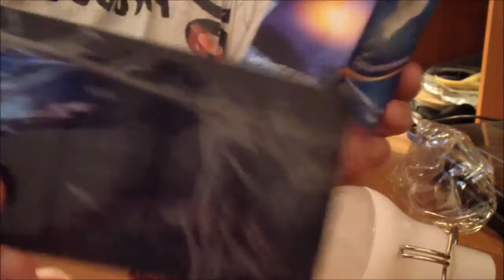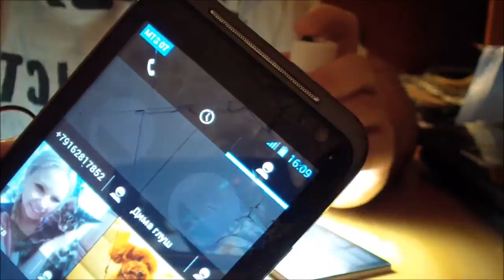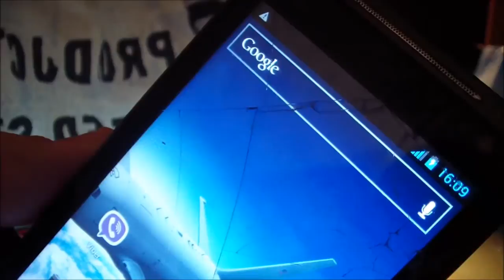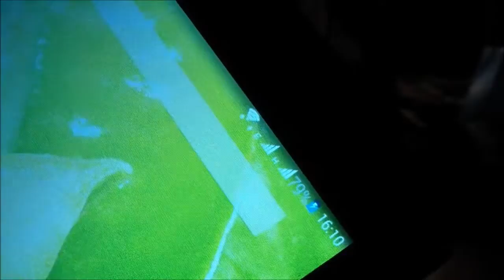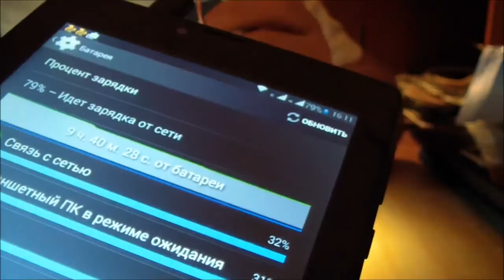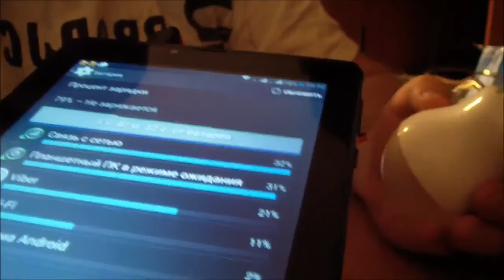ЛАМПА НА СОЛНЕЧНЫХ БАТАРЕЯХ, С ЗАРЯДКОЙ ДЛЯ ТЕЛЕФОНА, НА ДАЧУ, В ПАЛАТКУ, БЕСЕДКУ распаковка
1000 МАГАЗИНОВ С КЭШБЭК, ВЕРНИ СВОИ ДЕНЬГИ

Сейчас вы уже можете получать кэшбэк на любые товары (электроника, одежда, товары для дома, продукты и тд), на билеты (в театр, на самолет и тд), на отдых (билеты, отели) и ряд других услуг. А скоро мы подключим к нашей системе бензоколонки, кафе, автосалоны, туроператоров и многие другие компании, и вы сможете получать еще больше выгоды от нашей системы.
Регистрируйтесь сейчас! И вы сможете экономить значительные суммы без каких-либо усилий.

1000 МАГАЗИНОВ С КЭШБЭК, ВЕРНИ СВОИ ДЕНЬГИ

РАСПАКОВКА, ПОСЫЛКИ ИЗ КИТАЯ, ОБЗОР ПОСЫЛОК, КИТАЙСКИЕ ТОВАРЫ, ТОВАРЫ ИЗ КИТАЯ, ДЕШЕВЫЕ ЦЕНЫ, КАЧЕСТВЕННЫЕ ТОВАРЫ ЛАМПА НА СОЛНЕЧНЫХ БАТАРЕЯХ, С ЗАРЯДКОЙ ДЛЯ ТЕЛЕФОНА, НА ДАЧУ, В ПАЛАТКУ, БЕСЕДКУ